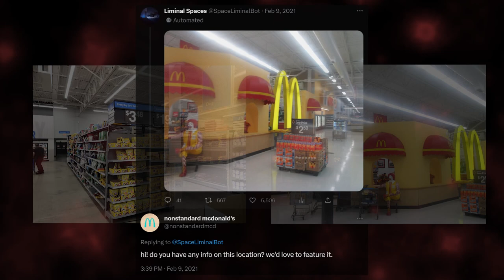Where did this photo come from?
In this video I discuss three lost media mysteries, including the origin of a mysterious photo